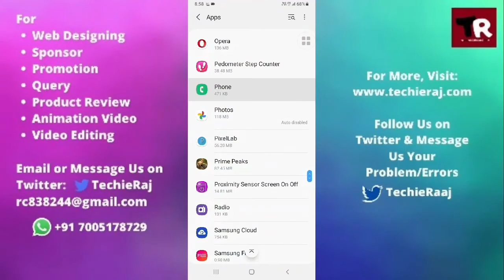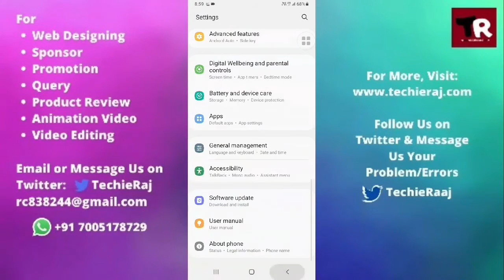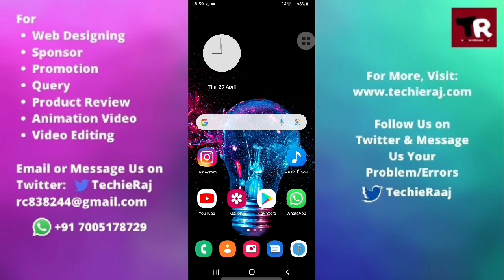Samsung M01 Core Call Ear Speaker Problem Solved